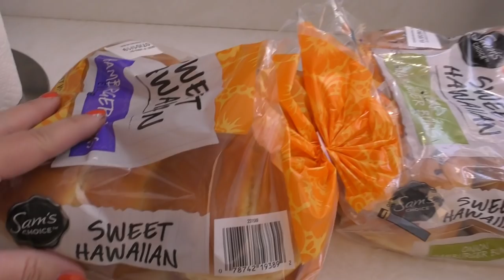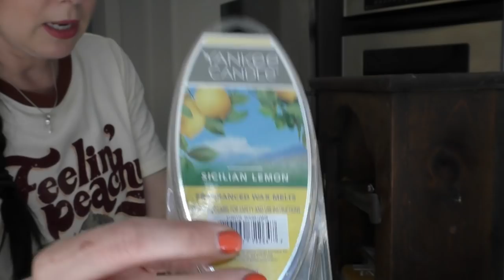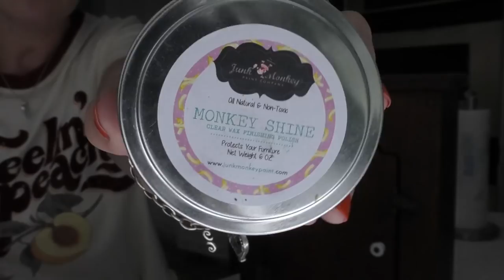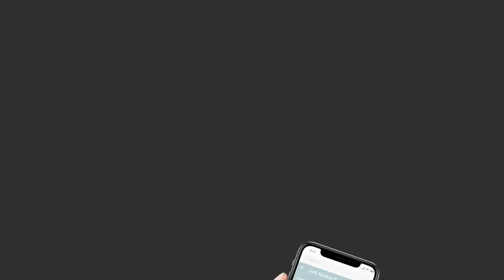Making An Old Wooden Spice Box SHINE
Let's make old wood shine today!

This special spice box has been in the family for quite some time and it's beautiful.

It just needs Monkeyshine - a wax oil finish - to give it a dose of extra life and nourishment.

Watch Sonia of Junk Monkey Paint bring it back to life and show you what she stores in it!

Connect with Sonia Miller of Junk Monkey Paint here, and get your paint supplies too